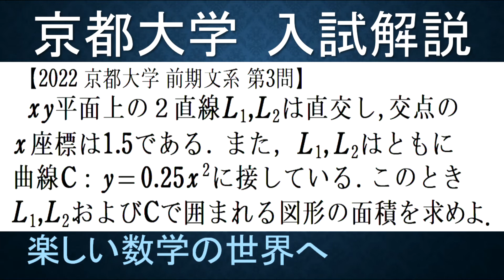＃649 2022京都大 前期文系 第3問 放物線の接する2直線が直交している【数検1級/準1級/中学数学/高校数学/数学教育】JMO IMO Math Olympiad Problems